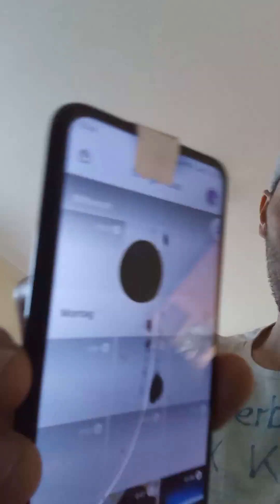haus sankt ursula 14.10.23 Mirko wie reagierte, als mein oR sein medical THC versprüht wurde?🧐 ♿ ..🚔